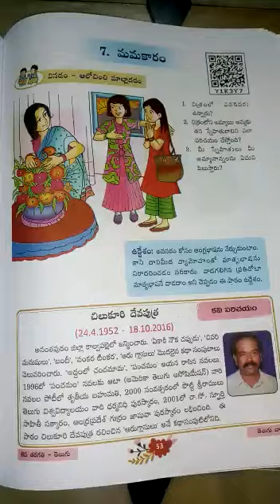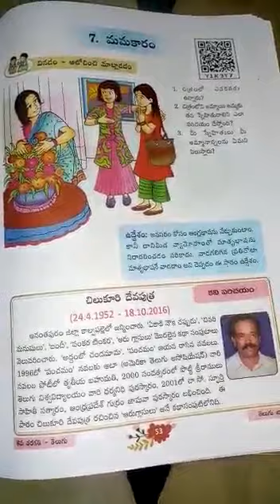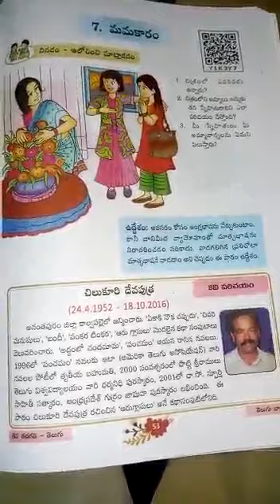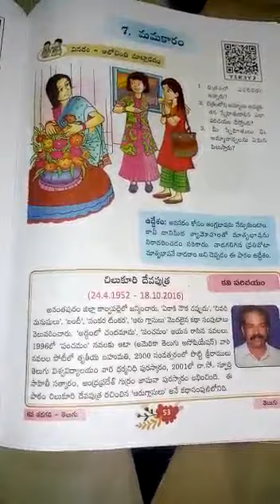MAMAKARAM 6th class telugu lesson part 1